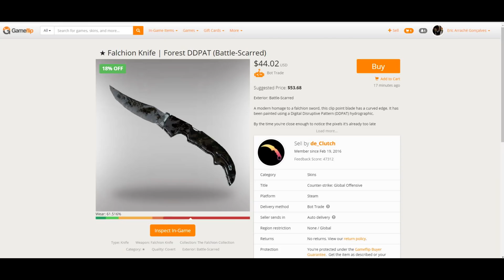Bot de CS:GO acerta o Trickshot mais bonito que você verá hoje - Critical Highlights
Registre-se no nosso parceiro Gameflip e comece já a comprar e vender skins num ambiente 100% seguro! Acesse já

Os 1000 primeiros que usarem o código HL6N7R ganham 1 dólar para gastar no site!